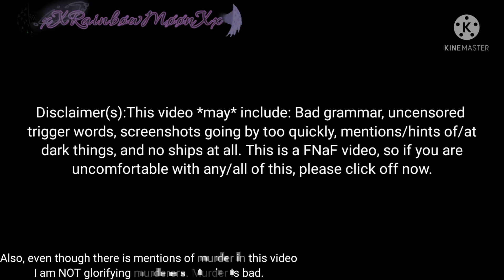A day with the Aftons. | Ft.Vanny |✨FNaF✨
Edit:Watching over this again, I think it's bad aaaaaaaaaaaaaaaaaaaaaaaaaaaaaaa